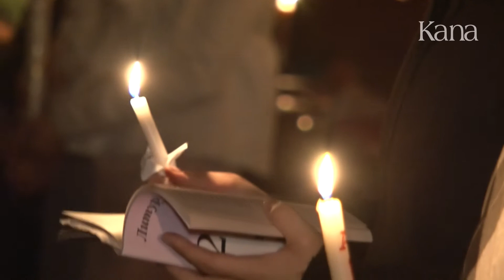Навечерие Пасхи 2014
Католики всего мира отметили Пасху. В Новосибирске Торжественное Богослужение возглавил епископ Иосиф Верт.